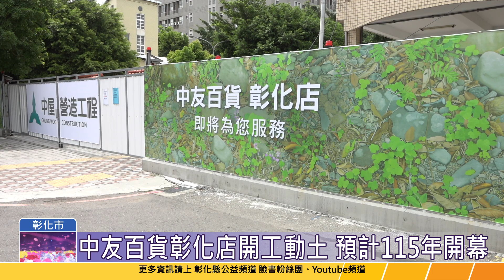【台語版】彰化第一家百貨 中友百貨彰化店開工動土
彰化縣民引頸期盼的中友百貨彰化店，4日終於開工囉！彰化縣長王惠美與彰化市長林世賢、益彰股份有限公司董事長劉嘉誠共同為新建工程祈福起鏟，正式宣告中友百貨彰化店開始施工嘍！
中友百貨彰化店由彰化縣政府及彰化市公所共同合作推動，預計在115年第二季開幕，預計引進 230 家國內外知名話題品牌與美食餐飲進駐，並規劃影城，備有完善親子休憩娛樂場域，舉辦大型熱門展演活動與高品質藝文饗宴，帶給彰化多元的新型態購物體驗。